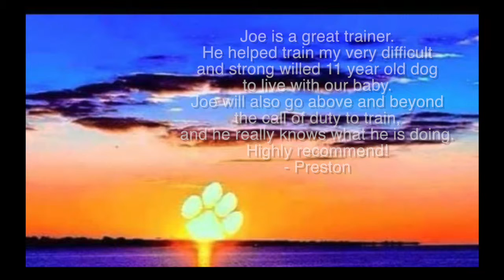Thumbtack Quote2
A Thumbtack review of my Dog Behavior Training services:  "Joe is a great trainer. He helped train my very difficult and strong willed 11 year old dog to live with our baby. Joe will also go above and beyond the call of duty to train and he really knows what he is doing. Highly recommend!"

Preston